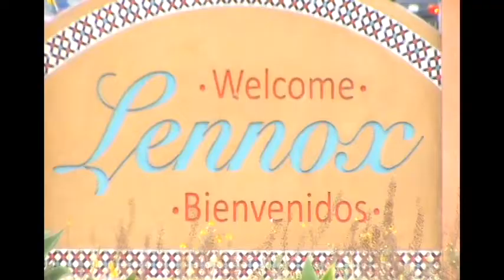HAWTHORNE POLICE AIR 55 - LOOKING FOR A BAD GUY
Hawthorne Police helicopter, Air 55, is seen helping several cops as they "look for a bad guy."
As usual, lots of faces and cops you know by name if you frequent my channels.